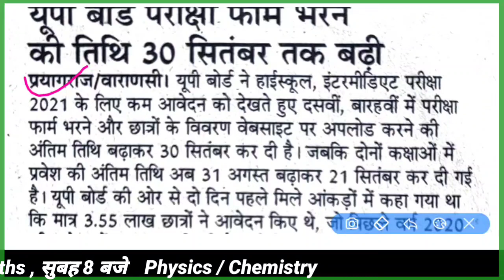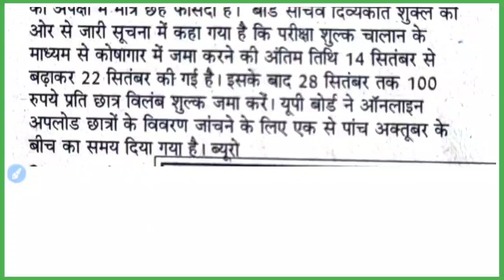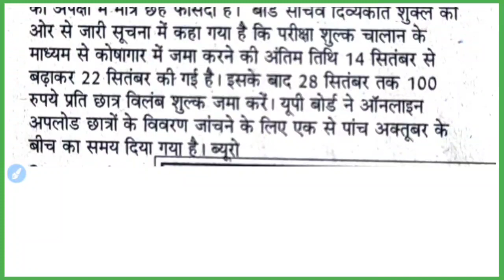ब्रेकिंग न्यूज़- UP बोर्ड के छात्र 30 सितम्बर तक भर सकते है बोर्ड परीक्षा फॉर्म। जल्दी करें।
11th and 12th all Video 2021 New Syllabus

भौतिक विज्ञान कक्षा -12 New Syllabus 2021

रसायन विज्ञान कक्षा -12 New Syllabus 2021

गणित कक्षा -12 New Syllabus 202q